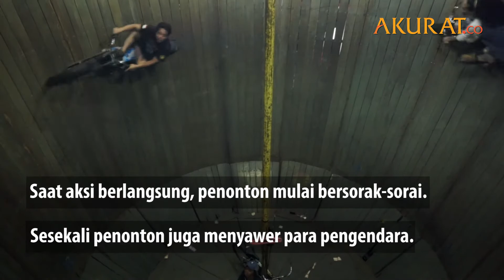Atraksi Menantang 'Tong Setan' di Pasar Malam Cilandak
DATA: Pemberitaan Media | VIDEO: Risma Afifah | NASKAH: Risma Afifah | VIDEO EDITOR: Risma Afifah | FEBRUARI 2019.